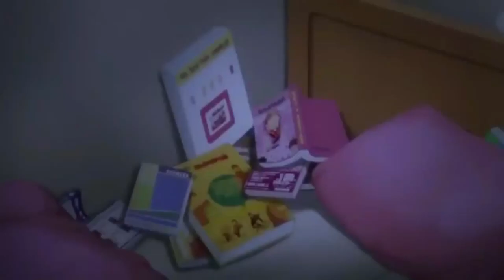What Made Gabriel Dropout So Memorable? | Broken Obsessed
This is a bad video of Gabriel Dropout and I'm ashamed it's like this but I hope you can at least enjoy laughing at me. Gabriel Dropout is one of the best comedy anime, at least in my heart probably because of the moe aspect and it needs more attention so find out why!

The video is all about gabriel dropout information but also try to cover the following subject:
-gabriel dropout season 2
-gabriel dropout raphiel
-gabriel dropout characters

Our Yt channel has various other similar videos that are the similar to gabriel dropout as well as cry fests so